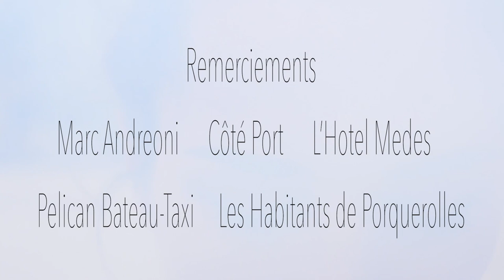LE DERNIER CHANT DE PORQUEROLLES -NOEMIE DYLAN-KINO #5